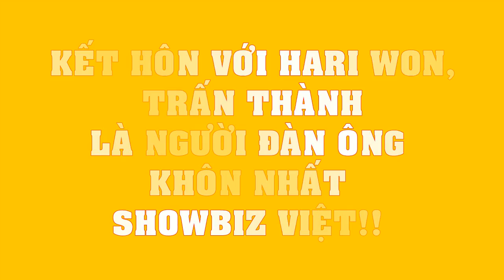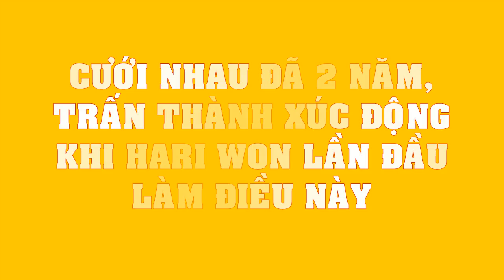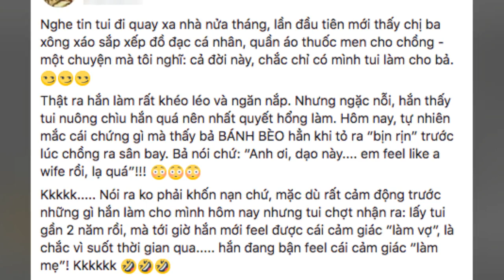Kết hôn với Hari Won, Trấn Thành là người đàn ông khôn nhất showbiz Việt!!